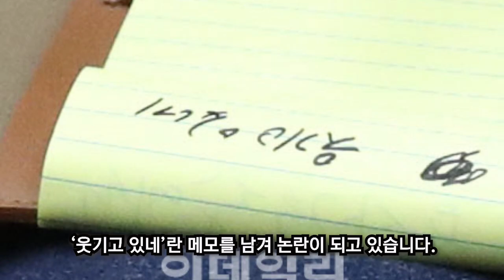또 사고친 김은혜, 웃기고 있네 국감 발칵